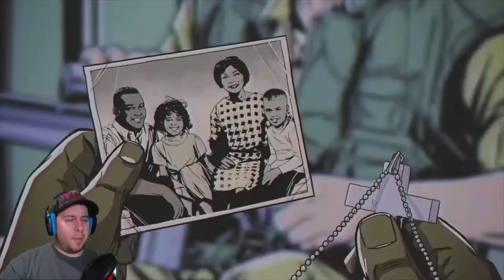BEHIND ENEMY LINE | Far Cry 5: Hours of Darkness DLC - #1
We get downed behind enemy line in Far Cry 5's first DLC Hours of Darkness!